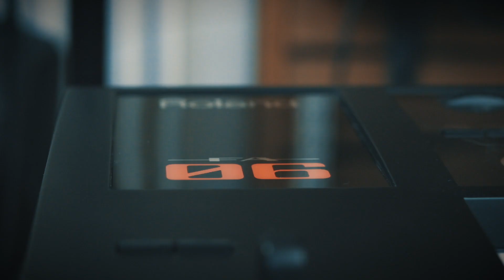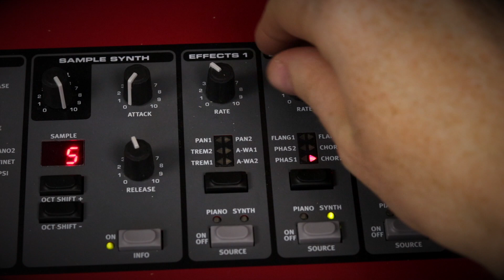Mina keys, tre röda och en svart